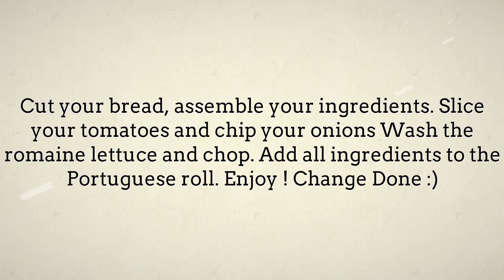Lunch Recipes Tasty - Sandwich Cubano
"sandwich cubano Find quick and easy lunch recipes menu ideas.
Find easy to make food recipes sandwich cubano receta, collection of easy lunch menus on Lunch Menu Ideas channel.  sandwich cubano domicilios, Plan your menu with these easy.  sandwich cubano miami speedy recipes that you can whip up in minutes and bring to work. that you can easily make right at home as a budget friendly meal sandwich cubano medellin"